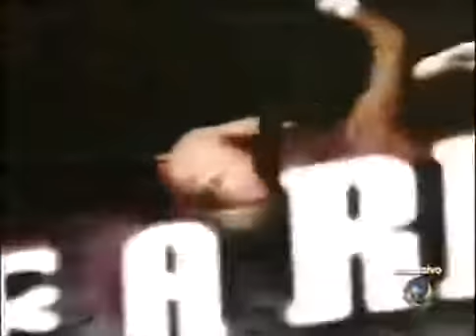Vale tudo ilegal em São Paulo ringues clandestinos parte 2